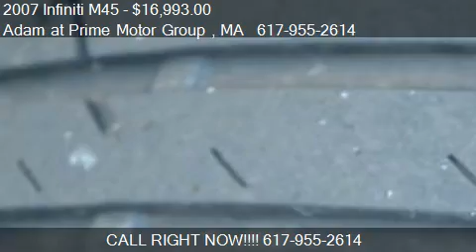2007 Infiniti M45 Sport - for sale in Hanover , MA 02339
Adam at Prime Motor Group
Please call ahead of time
in Hanover , MA 02339

Come test drive this 2007 Infiniti M45 Sport for sale in Hanover , MA.

Prime Infiniti is pleased to offer this One Owner 2007 Infiniti M45 Sport 4D Sedan with 91,983 Miles!!  With a Diamond Graphite Exterior and Graphite w/Leather-Appointed Seat Trim, this vehicle features Infiniti Navigation System w/DVD Database, Power moonroof, a 4.5L V8 DOHC 32V, with a 5-Speed Automatic Transmission, XM Satellite Radio ABS brakes, Alloy wheels, Bose Audio, Electronic Stability Control, Floor Mats, Front dual zone A/C, Heated door mirrors, Heated front seats, Illuminated entry, Low tire pressure warning, Remote keyless entry, Splash Guards, Traction control, a Trunk Mat with Space Saver, and Wireless connectivity.  J.D. Power and Associates gave the 2007 M45 4 out of 5 Power Circles for Overall Initial Quality Design. Prime Infiniti offers some of the best values in the market. We will provide you with a Carfax, Comprehensive Vehicle Inspection report, and information on how we arrived at our price. Call or Stop by Prime Infiniti at 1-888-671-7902 in Hanover, Massachusetts. Serving the Greater Boston Massachusetts Area.